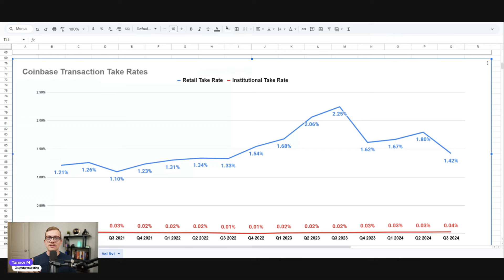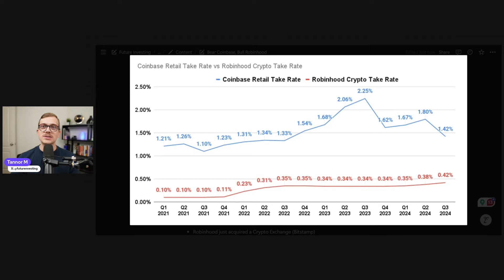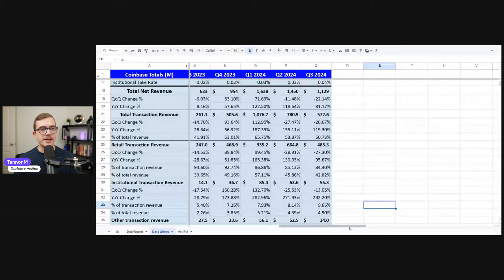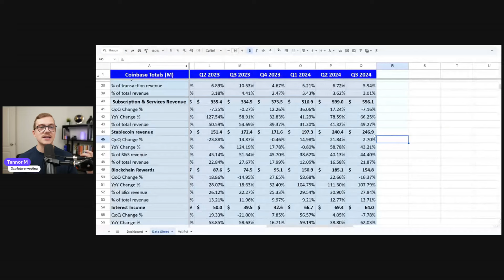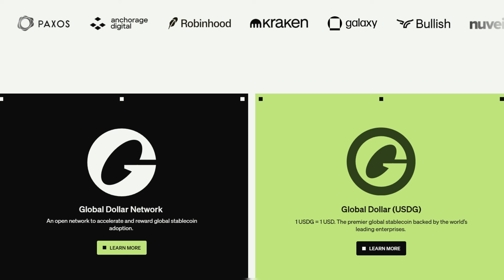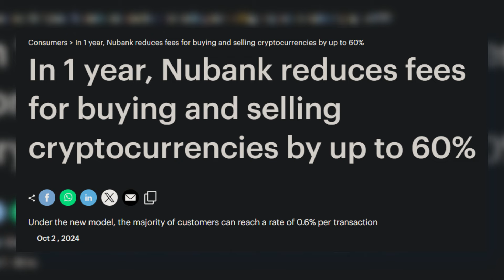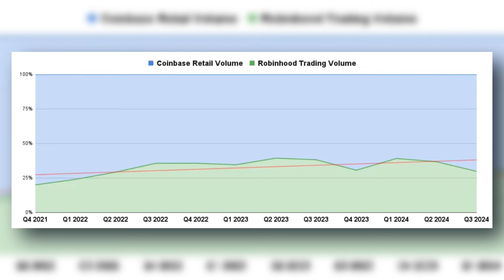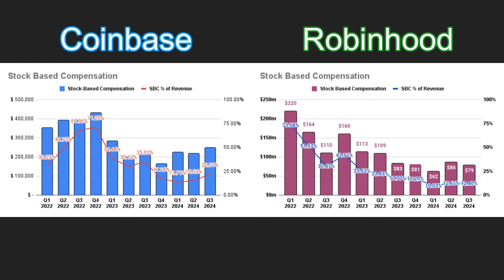Why I'm Betting BIG on Robinhood Over Coinbase as Crypto SOARS!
Follow me on X! @futurenvesting